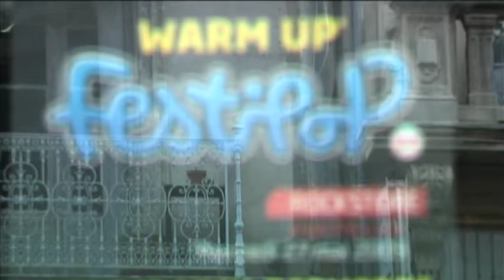Festipop 2009 03 Festipop concerts Part 1 PAD